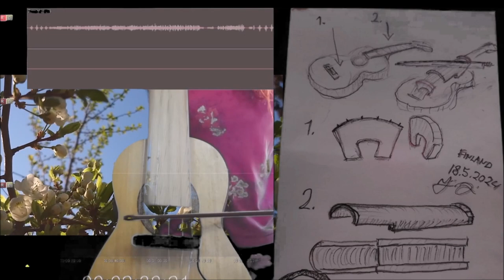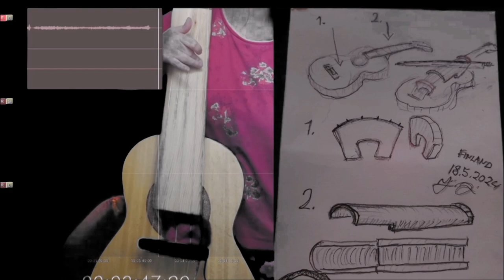kitarasellovideo 18052024 Holopainen